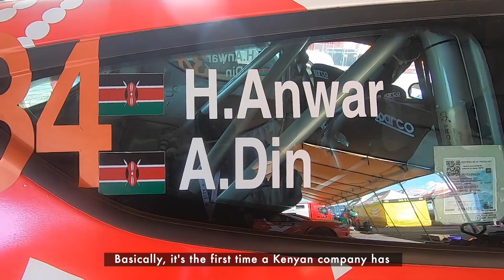WRC 2024 | Reflect With Hamza Anwar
Rally enthusiasts, this year's WRC Safari Rally was truly epic! Join us as we look back on the journey and experience through the eyes of  2024 WRC3 category winner, Hamza Anwar and the Africa Eco Motors team as he prepares to keep shining in his next adventure. Let's relive the excitement!

STAY UPDATED ON WHAT'S HAPPENING AT SAFARICOM